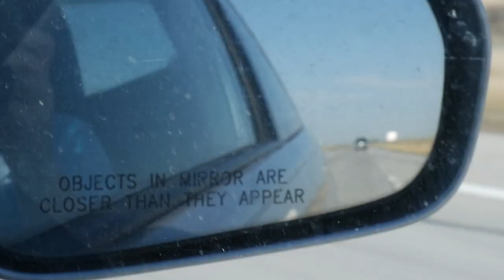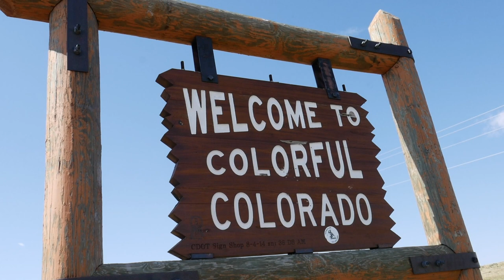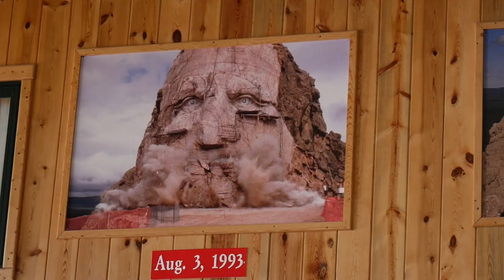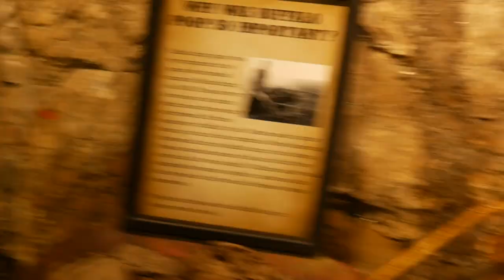1300 KM w jeden dzień Głowy prezydentów i wielki projekt Polaka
Głowy prezydentów i Pomnik Szalonego Konia | Dakota Południowa
Dziś zabieram Was na kolejną ekscytującą wycieczkę krajoznawczą. W ciągu jednego dnia udało nam się przejechać 1300 kilometrów, dzięki czemu odwiedziliśmy 4 stany i zobaczyliśmy jeden z najsłynniejszych pomników w USA. Mount Rushmore National Memorial, czyli pomnik przedstawiający głowy czterech prezydentów na pewno większość z Was widziała w amerykańskich filmach. Na żywo również robi  ogromne wrażenie. Będzie też historia z pierwiastkiem polskim, czyli budowa Pomnika Szalonego Konia, którą w 1948 roku zainicjował Korczak Ziółkowski, a projekt cały czas kontynuują jego potomkowie.
W odcinku zobaczycie też stan Nebraska, w którym są głównie ogromne i puste przestrzenie.
Zapraszam na wspólną podróż:)